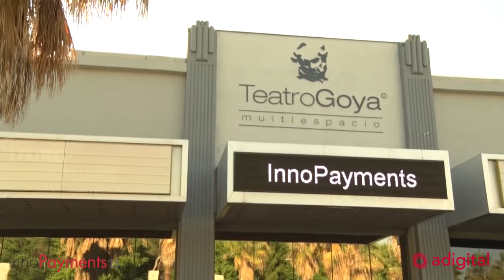El futuro de las monedas virtuales, en Innopayments 2015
IV edición del foro de medios de pago y fraude online de Adigital, celebrado el 18 de junio de 2015 en el TeatroGoya de Madrid.